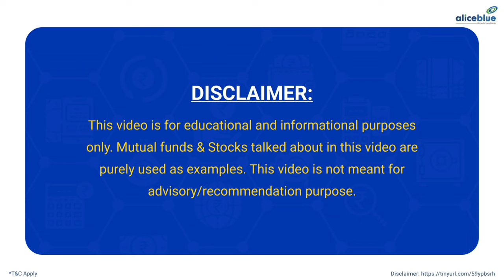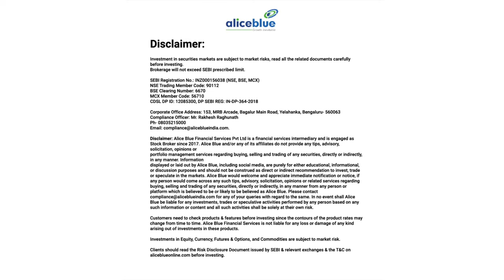What is SmallCase? SmallCase vs Mutual Fund | How To Invest? Tamil | Alice Blue | E - 12 P - 2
Topics Covered:-
00:00 - Intro.
00:39 - Difference between Smallcase and Mutual funds? [Fees]
01:21 - Transparent? Mutual funds disclose the stocks in the portfolio once a month, but with Smallcases, you can view the stocks in your portfolio anytime you want.
01:39 - Dividend Income? In Smallcase, the dividends are directly deposited into your bank account whereas in Mutual Funds the dividends are added/reinvested in your investments.
01:57 - Ownership? You can add/remove stocks from your Smallcase portfolio, but in Mutual Funds, the fund manager only can do it.
02:06 - Lock-in Period Some Mutual Funds have a lock-in period, during this period you cannot exit your investments. But in the case of Smallcase, you can exit the investment anytime you want.
Best Smallcases to Invest[Next video]

🔔 Start Now!